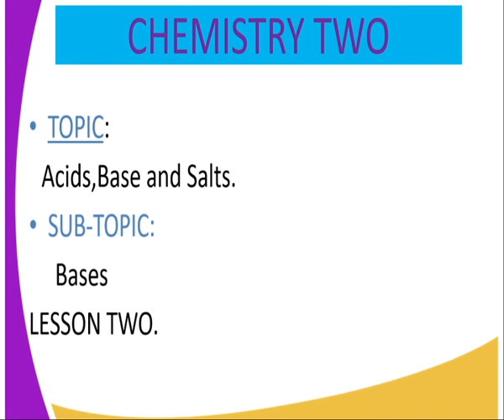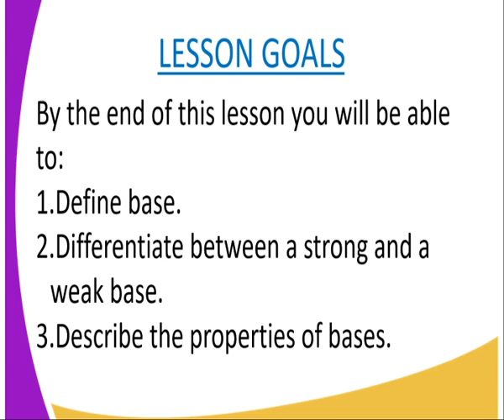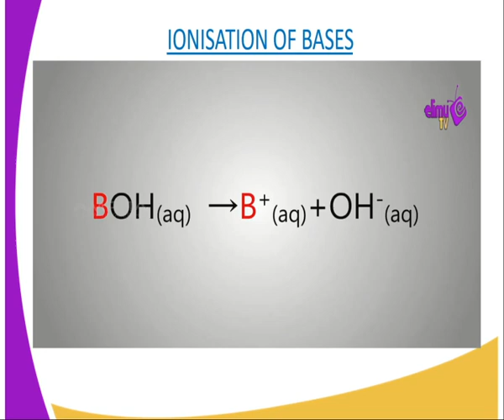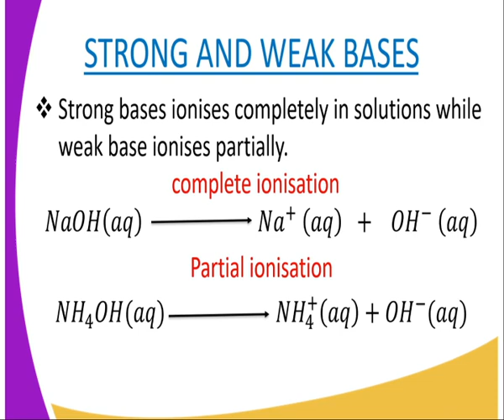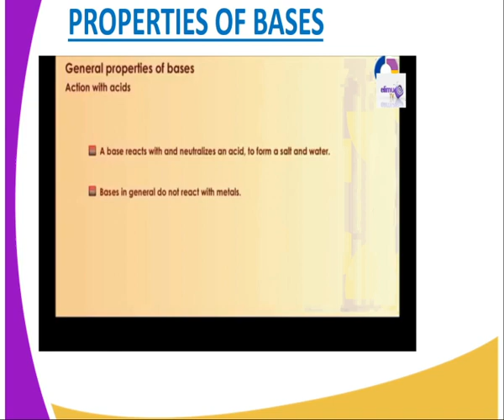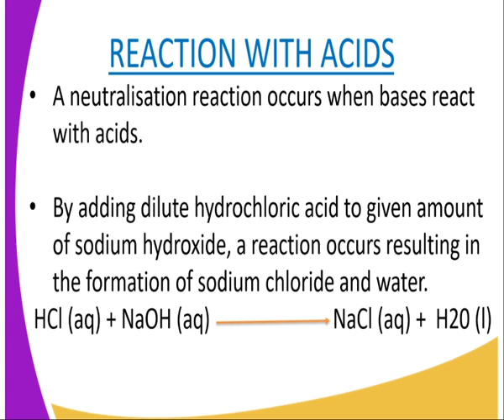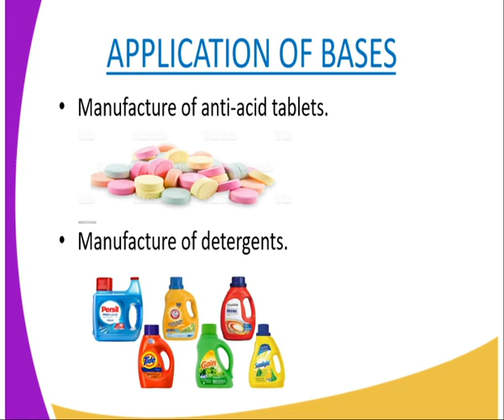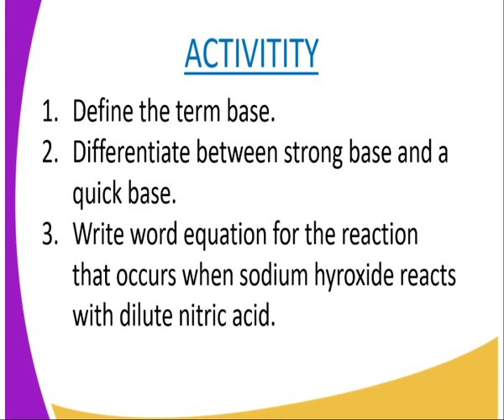chemistry form 2 Acid, bases and salts lesson 2